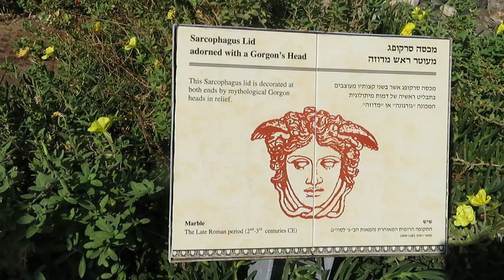CAESAREA 2019.045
CAESAREA, ISRAEL